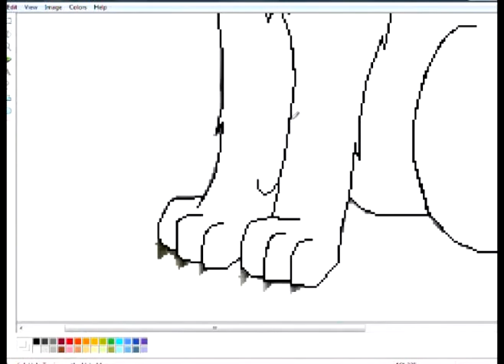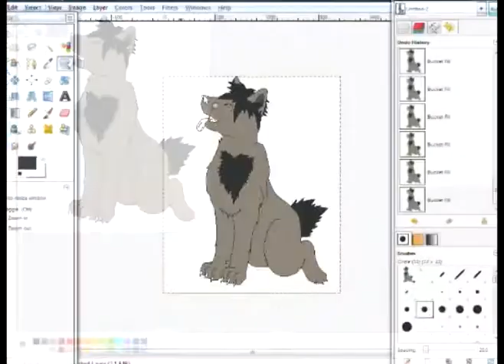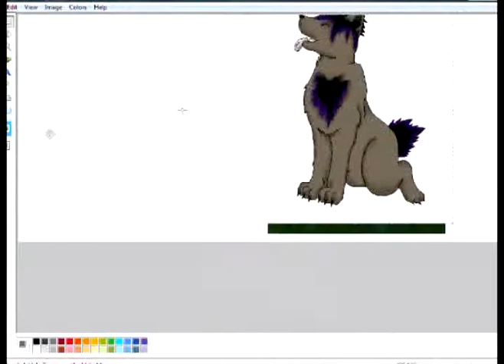- - Speedpaint ~ Kojo The Wolf Pup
Another contest entry it would appear... yurp. Dis one ish a speedpaint fer Hawkpaw56's puppeh 8D yaaaaaaaaaaaaaay X3 sooo yush, the piece of parchment the line art appears on in the beginning is in fact paper... gasp =O the explanation for the crappy quality is that, well, to make a long story short, I don't have a scanner, so I have to resort to taking pictures with meh sucky phone camera and sending them to meh comp -3- but all in all, it still works out. The overall speedpaint took about 2 and a half hours (as u may be able to tell, I was very indesicive about the background XD) The picture in HQ can be found here:

I DO NOT claim the music in this video. The song is Away From the Sun by Three Doors Down. However, I do claim ownership to the art featured here. DO NOT copy/claim/reproduce in any manner without my permission! Thank you.